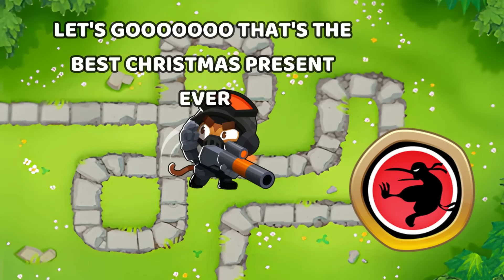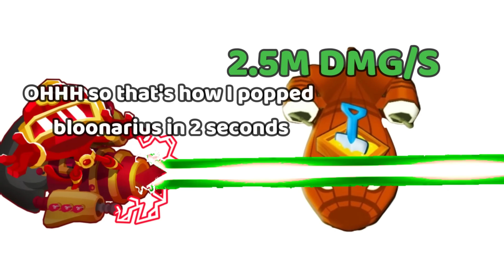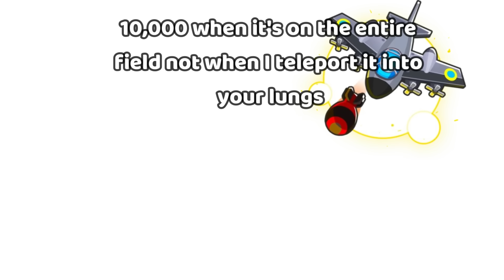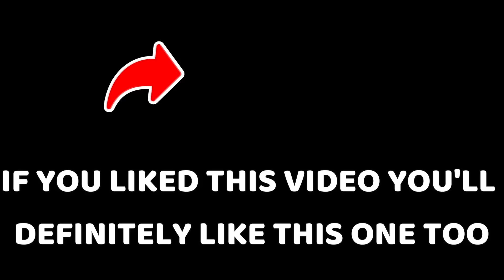If Boss Bloons were Blox Fruits…